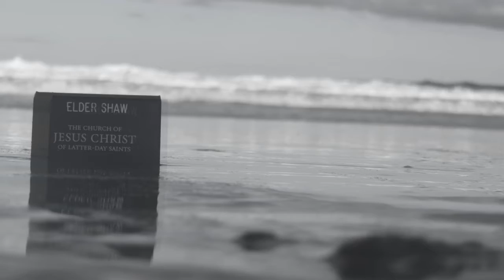Brayden Returns 3